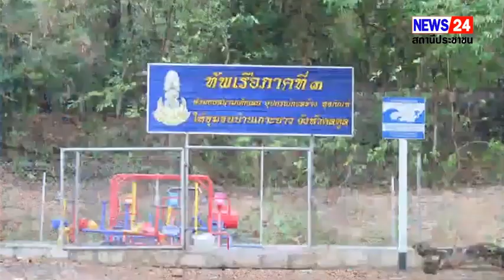สตูล ทัพเรือภาคที่ 3/ศรชล.ภาค 3 ร่วมหารือการแก้ไขปัญหา การกระทำผิดกฎหมาย และการรักษาผลประโยชน์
สตูล ทัพเรือภาคที่ 3/ศรชล.ภาค 3 ร่วมหารือการแก้ไขปัญหา การกระทำผิดกฎหมาย และการรักษาผลประโยชน์ของชาติทางทะเล ในพื้นที่จังหวัดสตูล
        พลเรือโท อาภากร อยู่คงแก้ว ผู้บัญชาการทัพเรือภาคที่ 3 ในฐานะ ผู้อำนวยการศูนย์อำนวยการรักษาผลประโยชน์ของชาติทางทะเล ภาค 3 พร้อมด้วย พลเรือตรี สุชาติ เปรมประเสริฐ รองผู้อำนวยการศูนย์อำนวยการรักษาผลประโยชน์ของชาติทางทะเล ภาค 3 ลงพื้นที่ตรวจเยี่ยมศูนย์อำนวยการรักษาผลประโยชน์ของชาติทางทะเล จังหวัดสตูล ร่วมกับ ผู้ว่าราชการจังหวัดสตูล ในฐานะ ผู้อำนวยการศูนย์อำนวยการรักษาผลประโยชน์ของชาติทางทะเล จังหวัดสตูล ณ ศาลากลางจังหวัดสตูล ผู้อำนวยการศูนย์อำนวยการรักษาผลประโยชน์ของชาติทางทะเล ภาค 3 เข้ารับฟังการปฏิบัติงานที่ผ่านมาเกี่ยวกับการรักษาผลประโยชน์ของชาติทางทะเล ในพื้นที่จังหวัดสตูล ได้รับทราบปัญหาอุปสรรคข้อขัดข้อง และร่วมกันหารือแก้ปัญหาให้กับพี่น้องประชาชนในพื้นที่ที่ได้รับผลกระทบจากการทำประมง
      พลเรือโท อาภากร อยู่คงแก้ว ผู้อำนวยการศูนย์อำนวยการรักษาผลประโยชน์ของชาติทางทะเล ภาค 3 ได้กล่าวว่า พื้นที่จังหวัด สตูล มีชายแดนติดกับประเทศเพื่อนบ้านทั้งทางบกและทางทะเล มีลักษณะภูมิประเทศเป็นเกาะแก่ง ทำให้พื้นที่ทำการประมงมีค่อนข้างน้อย ส่งผลทำให้มีการกระทำความผิดกฎหมายในทะเล รวมทั้งปัญหาต่างๆ ค่อนข้างจะหลากหลาย ทั้งนี้ ศรชล.ภาค 3 จะเข้ามาช่วยบูรณาการในการแก้ไขเพื่อให้การปฏิบัติงานของหน่วยงานต่าง ๆ เป็นไปอย่างราบรื่นมี ประสิทธิภาพยิ่งขึ้นต่อไป
นิตยา แสงมณี // ผู้สื่อข่าวภูมิภาคประจำจังหวัดสตูล